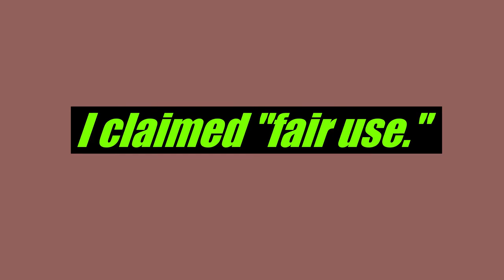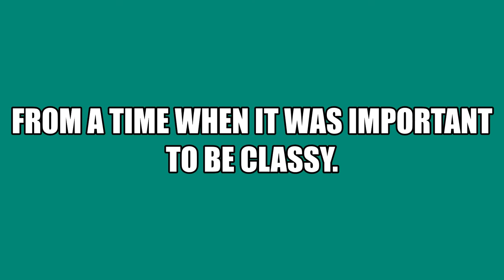Gretchen Corbett - Best Line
Gretchen Corbett, bikini
Started as a "Best Line" video from a 70's detective show, but that didn't work out so well.